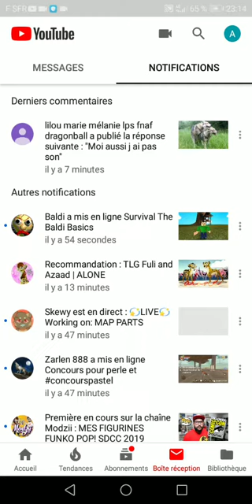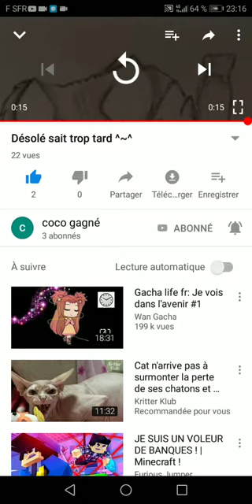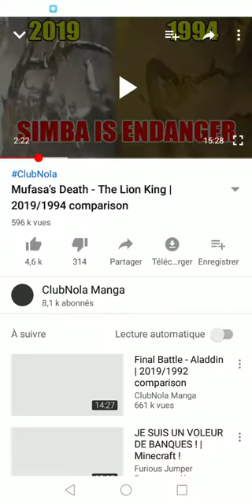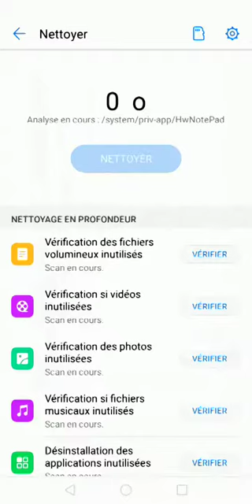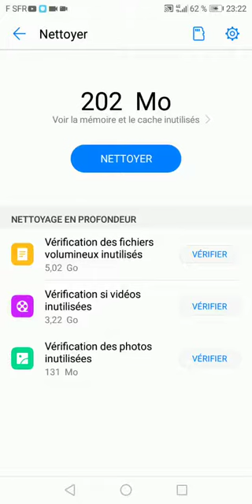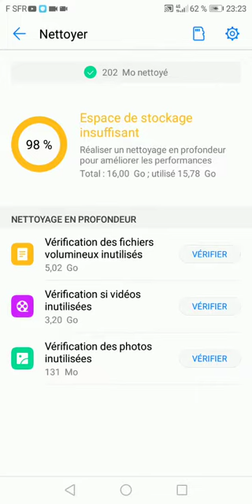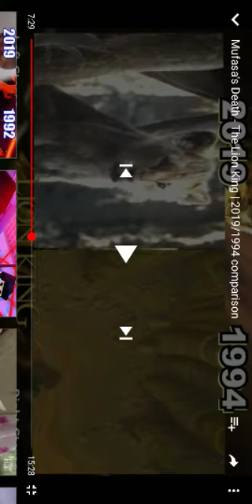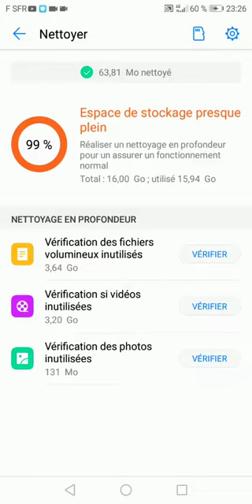Les top video YouTube